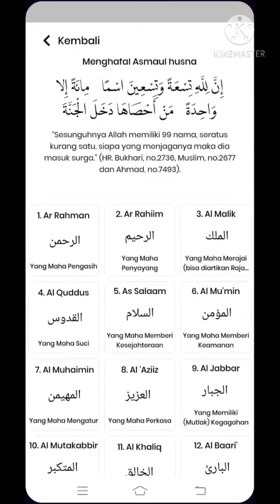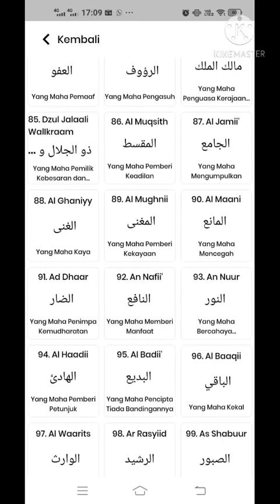Asmaul Husna sajdah indah naza hilyah Zaki th Eca & Tia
RA Miftahul Falah Cileunyi
- Membangun generasi islami  menuju khairul bariyyah.
- Sharing pengalaman